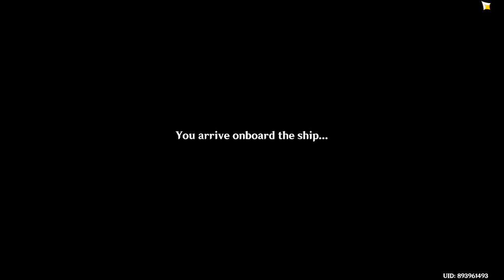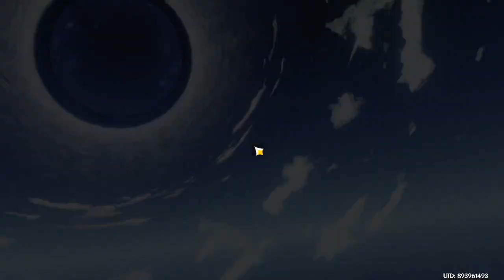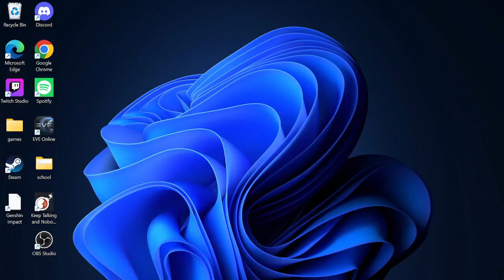Genshin impact ep 40 almost to Inazuma